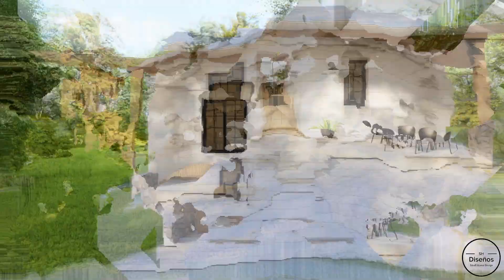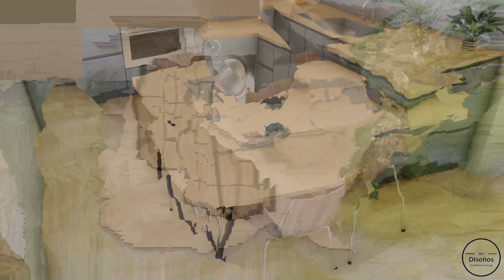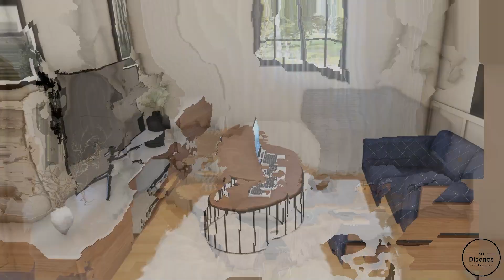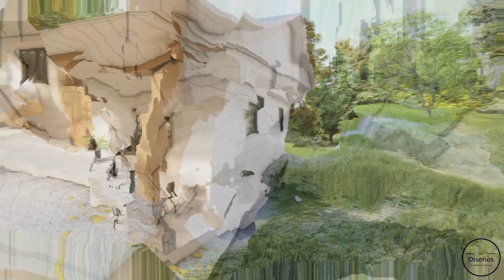(6x7 Meters) Modern Tiny House Design | 2 Bedrooms Small Cabin House Tour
This is a tour of an 6x7 Meters Modern Small House with 2 bedrooms, 1 bathroom and a modern living room. The total living space of this 1 story cabin house is 42sqm / 452sqft and the estimated cost is 490k to 1M Philippine Peso which is approximately 9k – 17k usd. (The cost to build this tiny house is based on the filipino market)